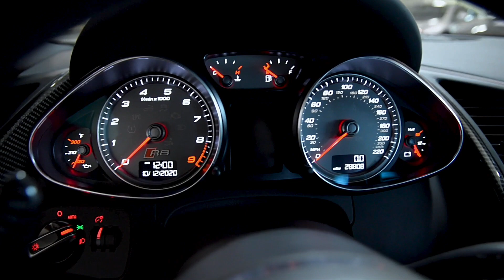2015 Audi R8 V8 Suzuka Gray LT1402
This is a smoke-free Carfax certified 2015 Audi R8 V8 coupe equipped with a 4.2L 430HP V8 engine and a 7-speed S-Tronic double-clutch transmission and AWD.

This car is finished in Suzuka Gray exterior color and Black leather interior along with Red contrast stitching throughout.

This R8 is well optioned including:
+Navigation
+Rear camera
+Homelink system
+Power adjust / heated seats
+Black metallic blades
+Glass Bonnet
+Audi exclusive Black Optic package
+Bang & Olufsen audio
+Red calipers